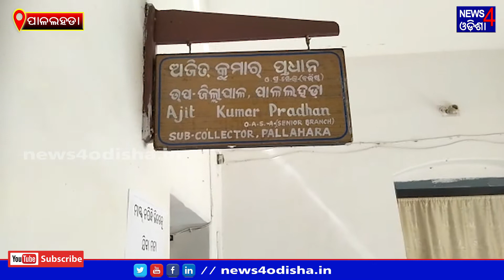ଧାରଣା ଦେଲେ ଶତାଧିକ ମହିଳା ଓ ପୁରୁଷ IINews4Odisha